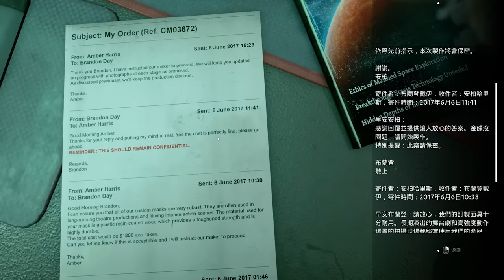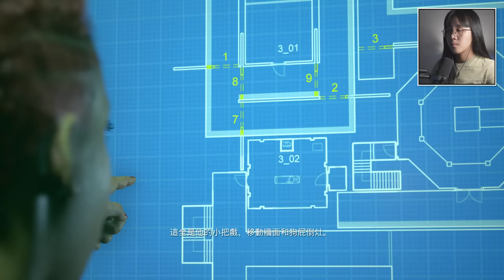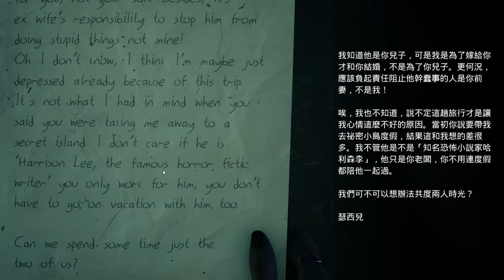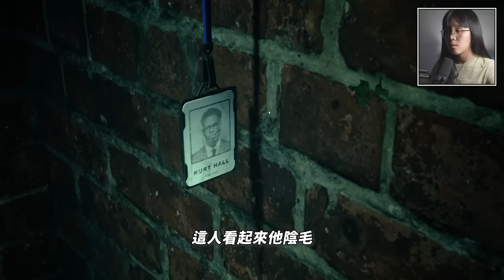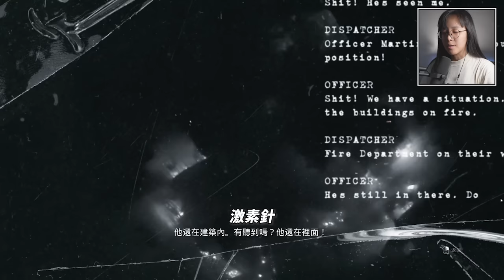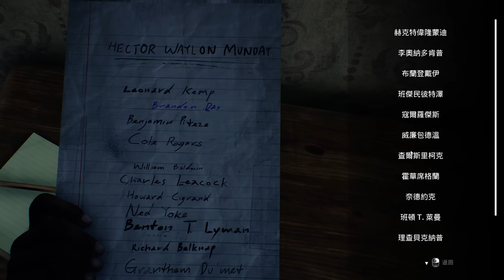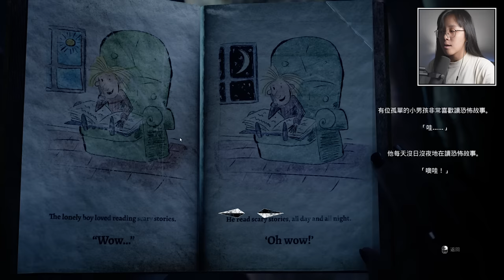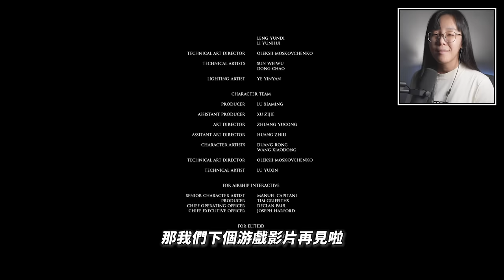【黑相集 : 心中魔】#3 - 這游戲的邏輯 依然是沒有邏輯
終於完結 休息一年 ;)